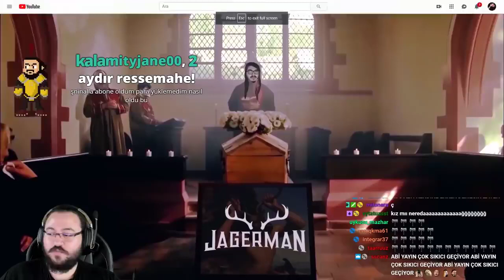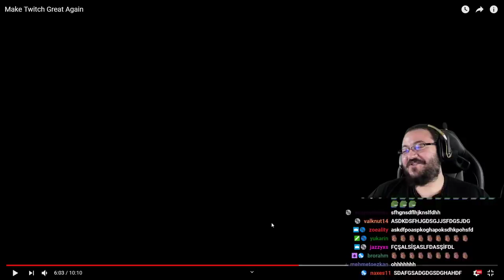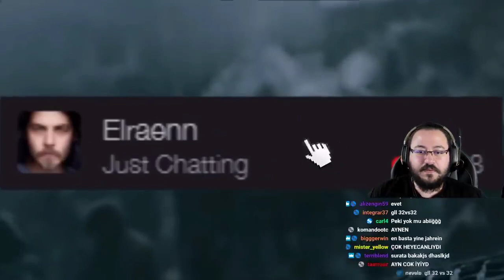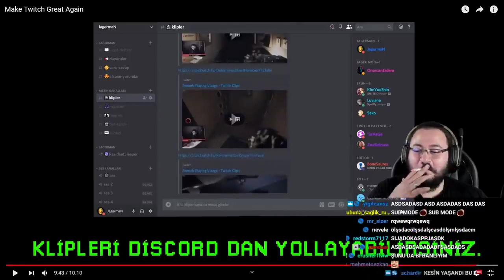Jahrein Jagerman Editi İzliyor YARILMALIK!!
-Yeni videolar için bildirimleri açmayı unutmayınız.